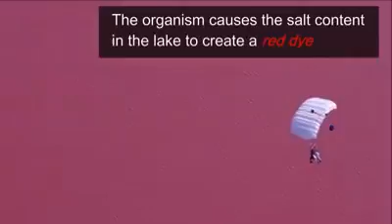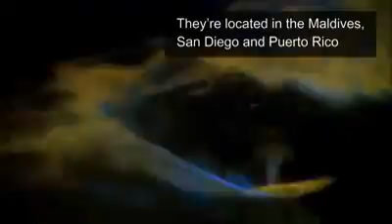Under the sea diver is swimming between two continental plates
This channel "Burning Apple" has been launched for sharing innovative ideas, informative videos, songs, entertainment, educational videos more and more.